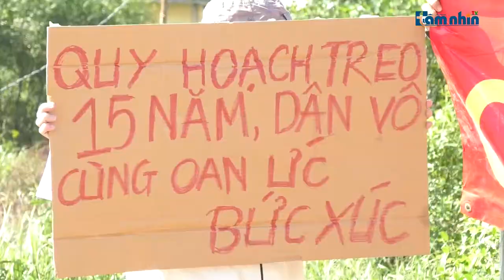TP. HCM : Sống mòn ở dự án treo suốt 15 năm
Tầm nhìn TV: Khu vực đất dự án Thạnh Mỹ Lợi B trước kia là vùng đất trũng ven sông Sài Gòn. Người dân sống bằng nghề nông. Tuy nhiên, sau khi có quyết định thu hồi đất, đồng ruộng rơi vào cảnh bỏ hoang, người dân thấp thỏm chờ đến nơi ở mới và ổn định cuộc sống.